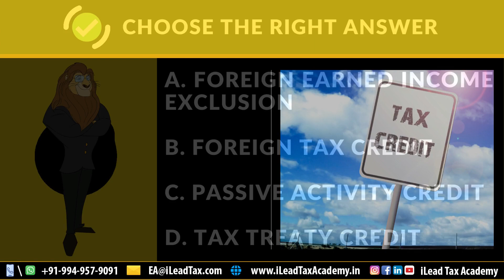Oct 13, Friday - IRS SEE EA Part 1 - MCQ Video